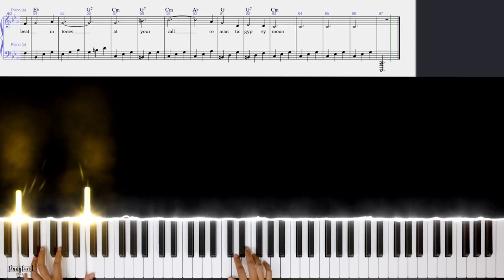Gypsy Moon (Richard Crooks) - Piano Tutorial + Free Sheet Music